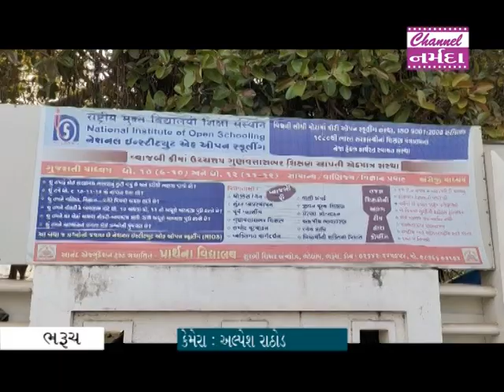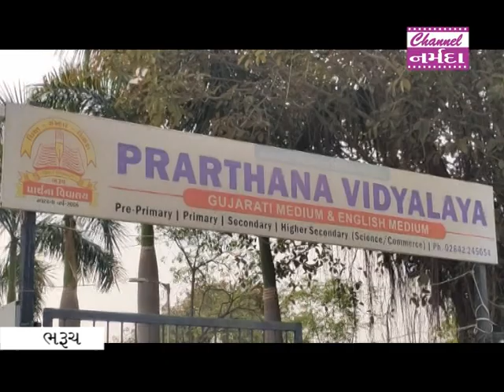ભરૂચ ભોલાવમાં આવેલી પ્રાર્થના વિદ્યાલયમાં નેશનલ ઇન્સ્ટિટ્યૂટ ઓફ ઓપન સ્કૂલનો વિવાદ વધુ ઘેરો બન્યો છે.